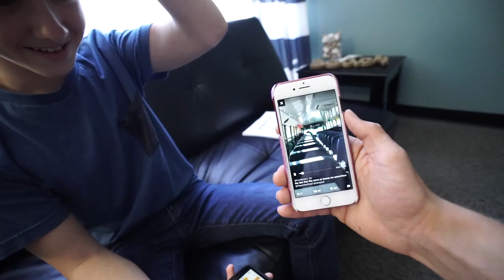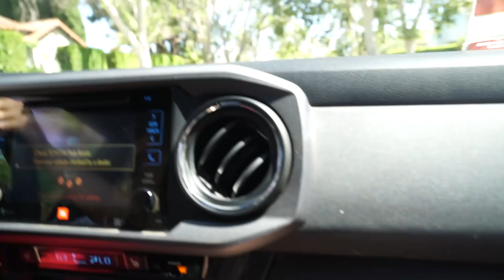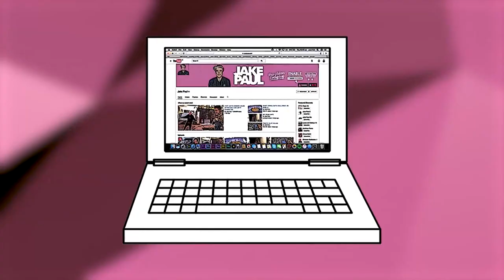HEAD IN TABLE SCARE PRANK (FREAKOUTS)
CYA TOMORROW!!